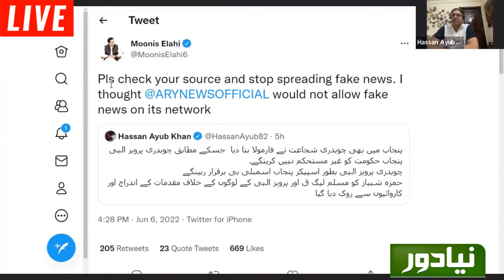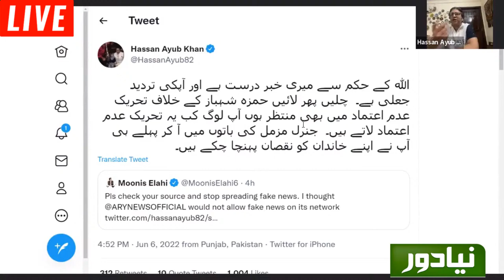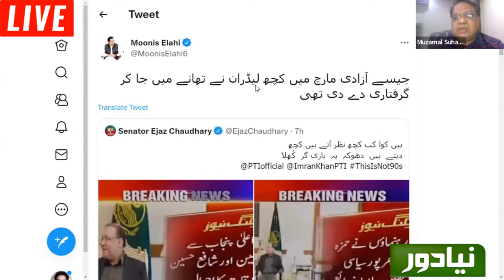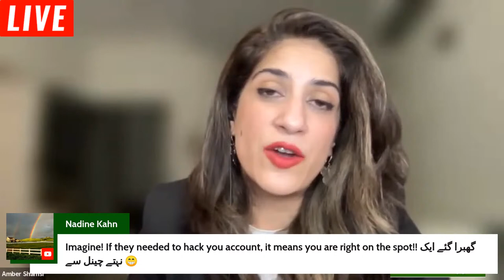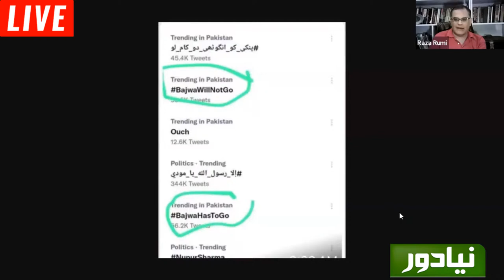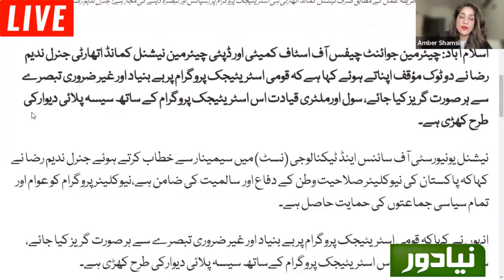Naya Daur TV - Nuclear Assets Safe: JCS | Audio Leak Diamond | Moonis Vs PTI Vs Salik | FIA Vs Hamza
Nuclear assts in safe hands: Joint Chief
'Gogi' demands bigger diamong in alleged audio leak
PTI-PMLQ rifts emerge as Salik meets Hamza
FIA after Hamza, Shehbaz

Amber Shamsi, Muzamal Suharwardy, Hassan Ayub Khan on KhabarSayAagay with Raza Rumi, Murtaza Solangi